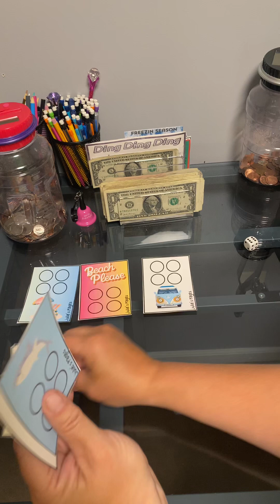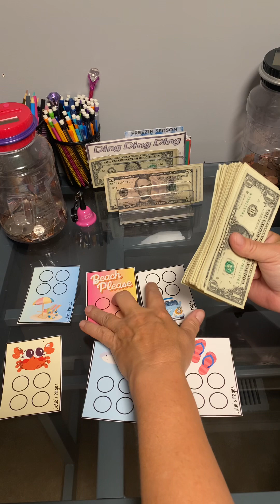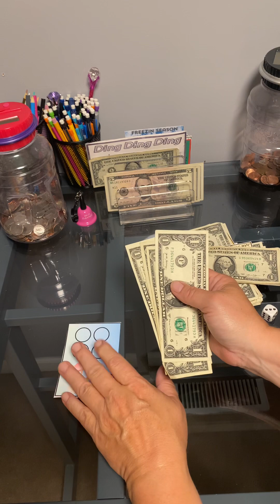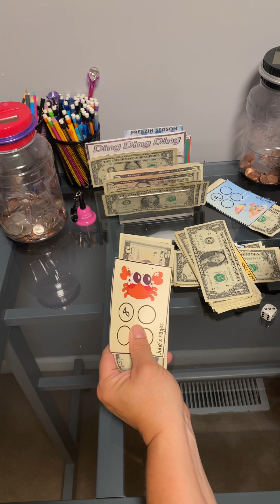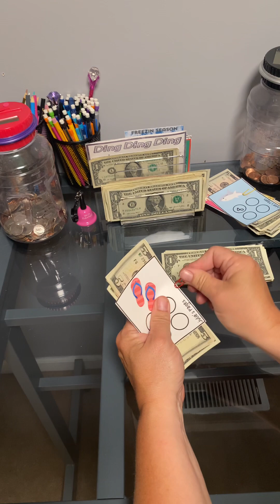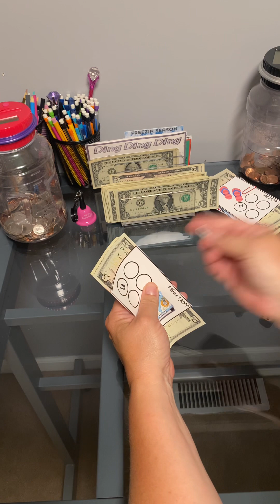Thursdays minis savings challenge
Savings challenge used
@juliespages  thank you for such cute challenges